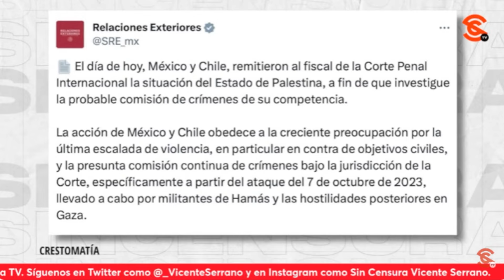ISRAEL YA M4T0 A MÁS 1% DE LA POBLACIÓN DE LOS CUALES LA MITAD SON MENORES DE EDAD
El objetivo del comunicado es que se investigue lo que sucede en Palestina y los 4t4qu3s que hay por parte del gobierno de Israel pues la mitad de las victimas son menores de edad y sigue dejando m0r1r de hambre y sed a muchas personas.
Dr. Ángel Balderas: Especialista en petróleo y energía
Víctor Aramburu: Doctor en Políticas Públicas